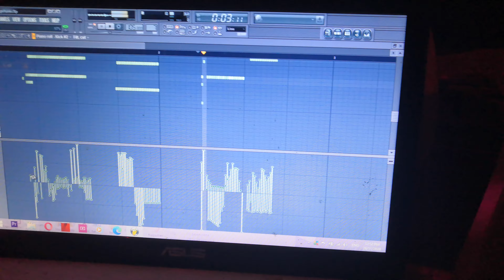Huora Ime Kyrpää